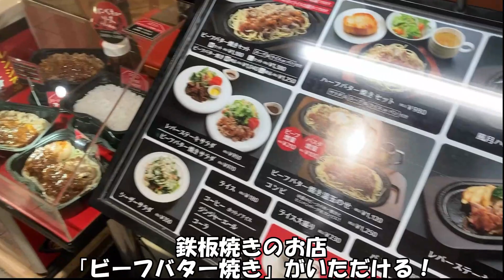【福岡 天神】西鉄天神（福岡駅）改札抜けて徒歩30秒 駅降りたら目の前 つい立ち寄りたくなる 激ウマ鉄板焼きのお店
このチャンネルでは九州、福岡を中心に行きたくなる、食べたくなるお店を紹介しております。

木崎の九州グルメ日誌

【グルメ風月】

〒810-0001 福岡県福岡市中央区天神２丁目１１−３ Toiro